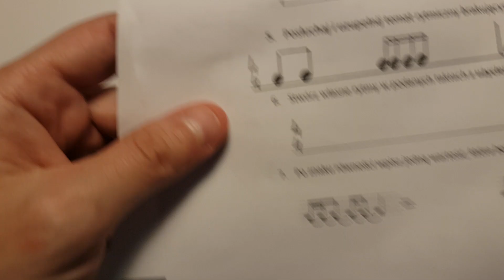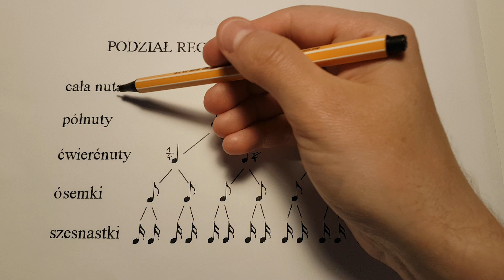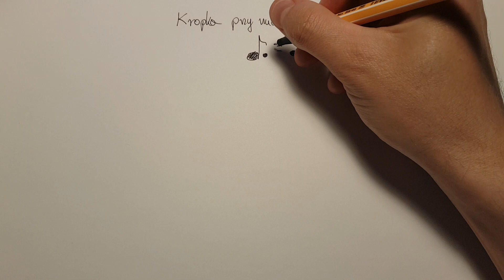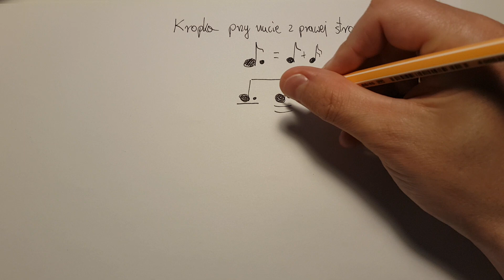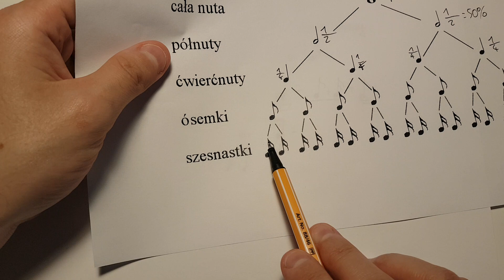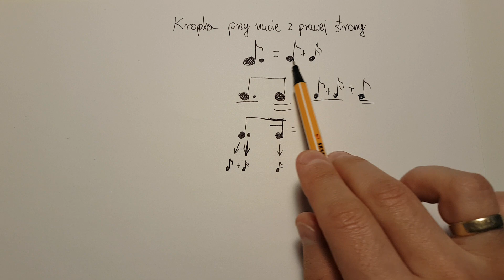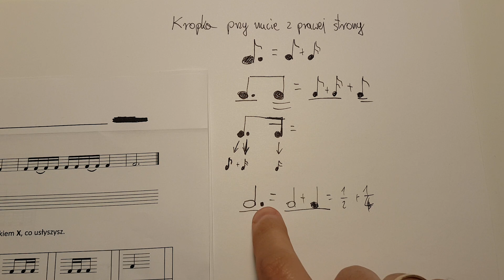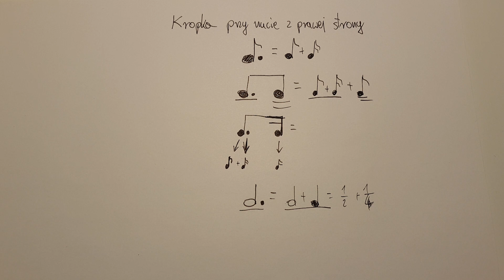Kropka przy nucie - przedłużenie wartości nuty - moim zdaniem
Nuta z kropką oznacza przedłużenie wartości nuty o dodatkową połowę wartości nuty, przy której jest kropka.
Mam nadzieję, że mój punkt widzenia przyda się Tobie w zrozumieniu kropki przy nucie.

"Kropka przy nucie – element notacji muzycznej.
Kropka umieszczona jest bezpośrednio po prawej stronie nuty lub pauzy. Jeżeli nuta zapisana jest na polu, kropka znajduje się na tym samym polu; jeżeli nuta została zanotowana na linii, to kropka standardowo notowana jest na polu bezpośrednio ponad tą linią, o ile nie jest ono zajęte przez kropkę z wyższego głosu – wtedy notuje się kropkę na polu poniżej zanotowanej nuty. W przypadku wielu głosów o zróżnicowanej rytmice notowanych na jednej pięciolinii, kropki przy nutach na liniach dla głosów notowanych ogonkami w górę stawia się na polu powyżej linii, a dla notowanych ogonkami w dół – poniżej.

Pojedyncza kropka przedłuża trwanie nuty lub pauzy o połowę jej wartości rytmicznej. Przykładowo czas trwania ćwierćnuty z kropką jest taki sam, jak ćwierćnuty i ósemki lub trzech ósemek[1]. Występuje również przedłużenie za pomocą drugiej i kolejnych kropek: wówczas każda z nich przedłuża wartość nuty o połowę przedłużenia dokonanego przez kropkę bezpośrednio bliższą główce nuty – druga kropka przedłuża wartość nuty o 1/4, a sumarycznie z pierwszą kropką o 3/4; trzecia o 1/8, a sumarycznie z pierwszą i drugą kropką o 7/8 itd. Przykładowo ćwierćnuta z dwiema kropkami trwa tak długo, jak ćwierćnuta, ósemka i szesnastka lub siedem szesnastek."

Zobacz mój poradnik, gdzie wyjaśniam co to jest ligatura pod nutami (łuk) i jak ją rozumieć

Info: nie jestem nauczycielem i muzykiem. Temat opanowałem dosyć szybko i myślę, że ten film może Wam pomóc, stąd go dla Was nagrałem, byście podobnie do mnie mogli szybko temat opanować. Zawsze należy stosować się do zaleceń nauczyciela muzyki, a ten film traktować tylko i wyłącznie jako wsparcie w zrozumieniu tematu.

👊 Pozdrawiam